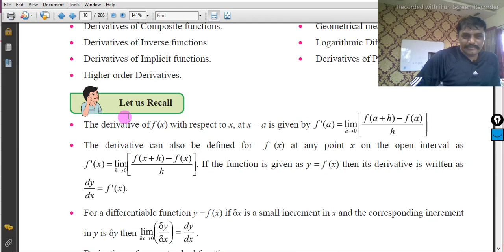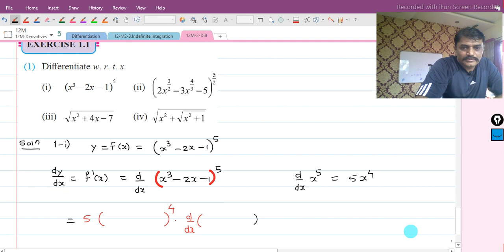12th Maths || Differentiation || Part 1